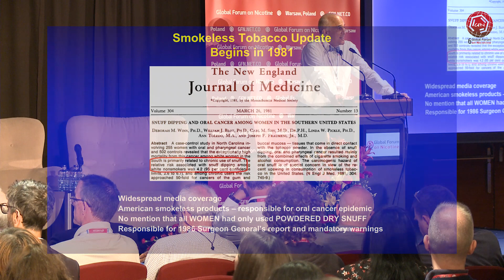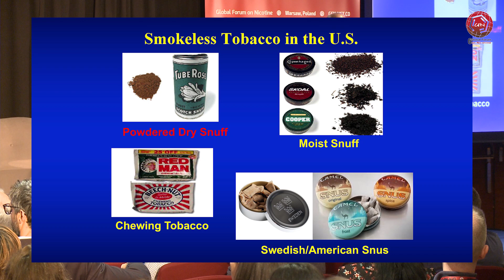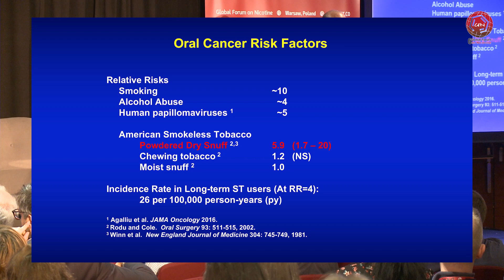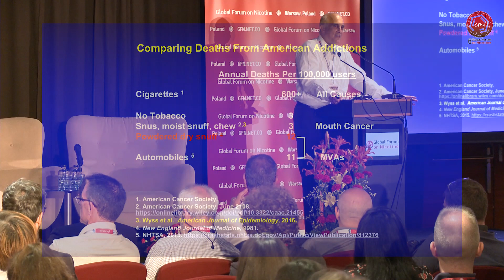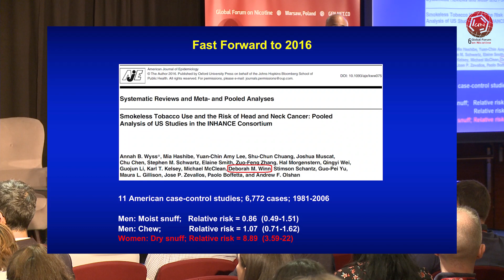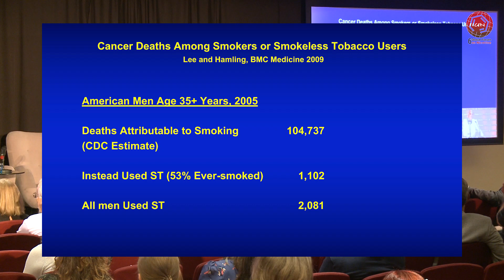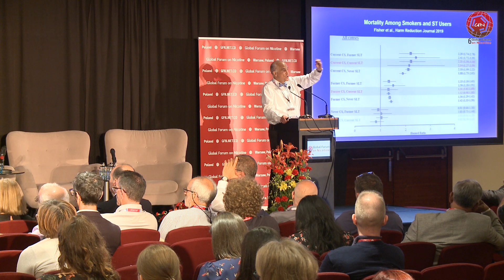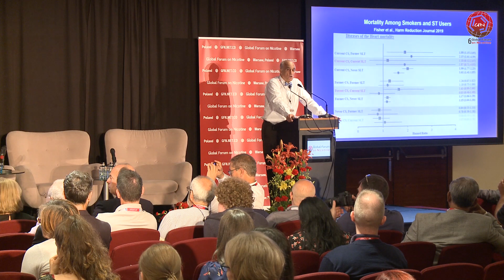Scaremongering and scientific evidence: what you might not know about American smokeless tobacco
Science Plenary: Pushing the pace: emergent evidence in nicotine science

Presenter: Brad Rodu (USA)